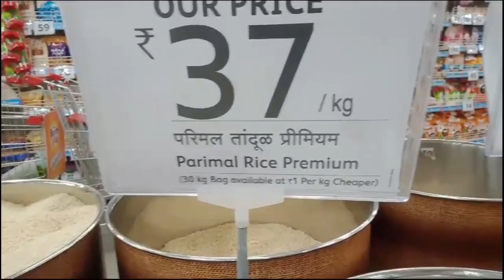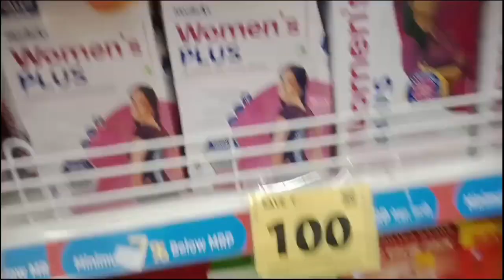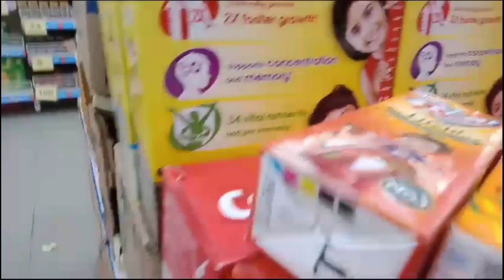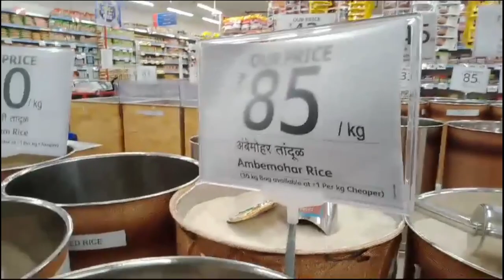Reliance Smart Bazaar II Panvel Orion Mall II RIBIKA GOYARY II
A few moments of shopping at RELIANCE SMART BAZAAR, So, good Mall bcz we get All needs of Home like grocery items, Clothes, Home Appliances, Etc.